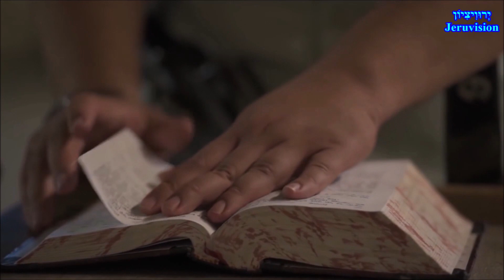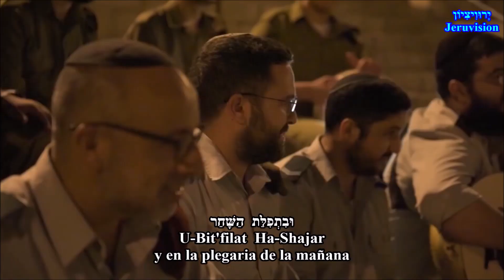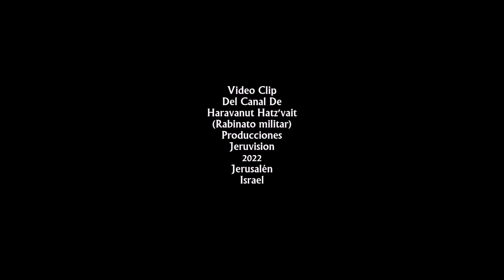S'lijot - Disculpas - Jayalei Tzahal HD hebreo-español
S'lijot - Disculpas
Interpretes - Jayalei  Tzahal
Soldados de la fuerza de defensa de Israel.